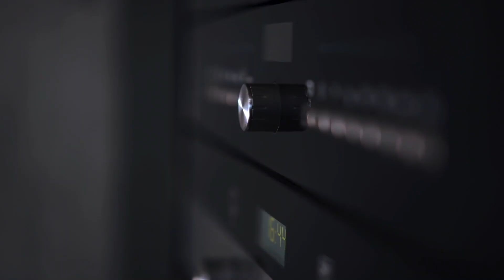How to Bake Frozen Wild Alaska Salmon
Learn how to bake wild Alaska salmon without thawing.